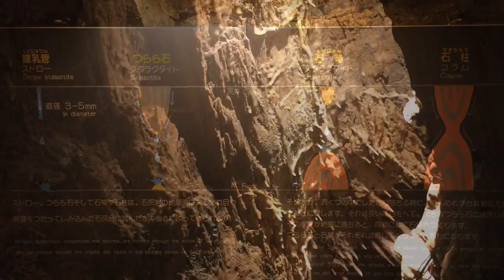Caverna do Dragão em Hamamatsu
Caverna do dragão